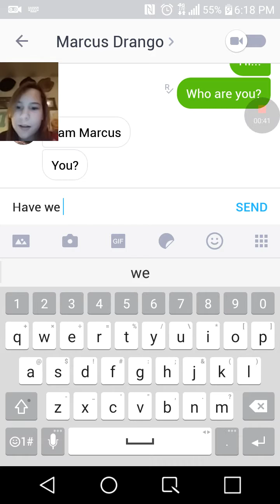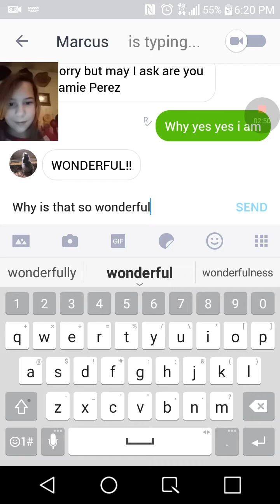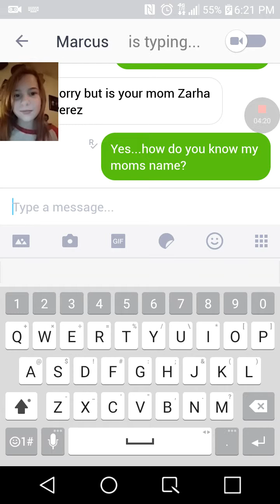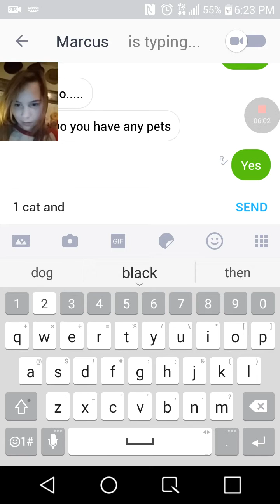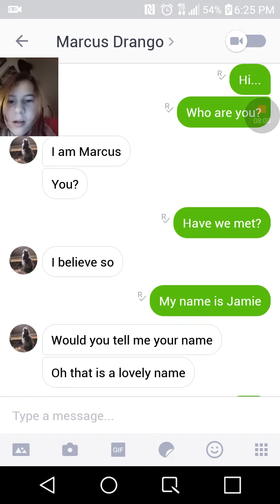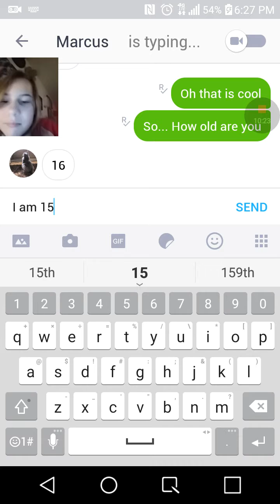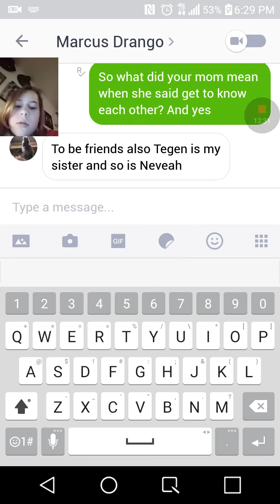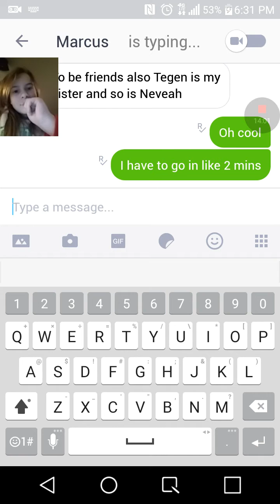World of Kik: The New Guy! Ep 1